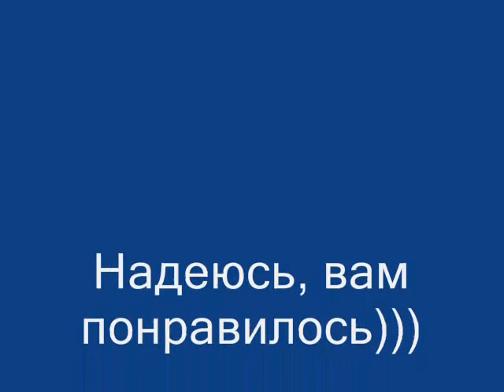Бьюти)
Это был необычный запрос на эротику с юмором)))